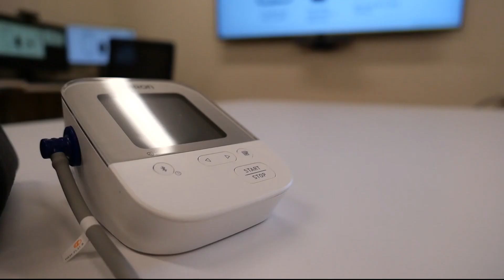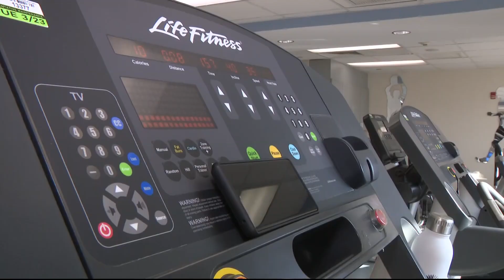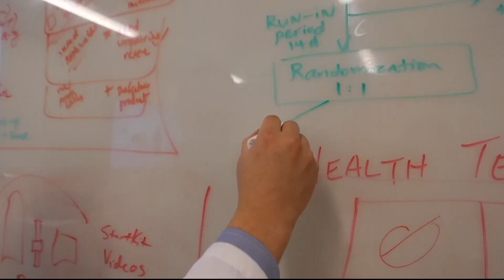How well do smart watches work in measuring cardiac activity? | VERIFY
Smart watches, phones, and even blood pressure monitors can help people stay in touch with their own health.